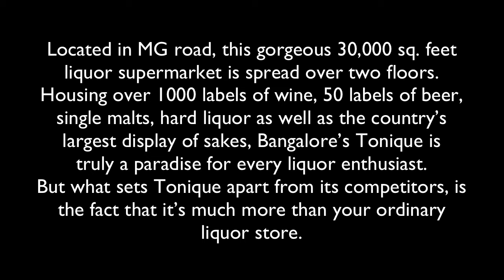Largest Liquor store in Asia - Tonique Bangalore.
Tonique is the largest liquor store in Bangalore. It has a huge range of collection and is a must visit if you are in Bangalore. There are imported spirits which are only available at Tonique and aren’t available in India.